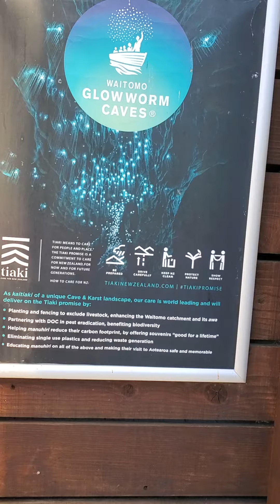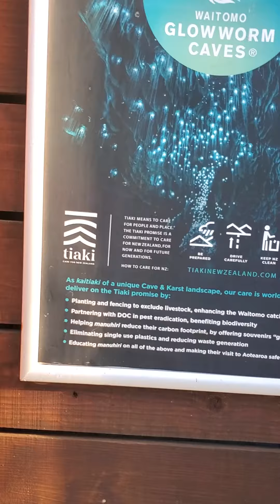visit Waitomo Cave where glowing worms under ground live.